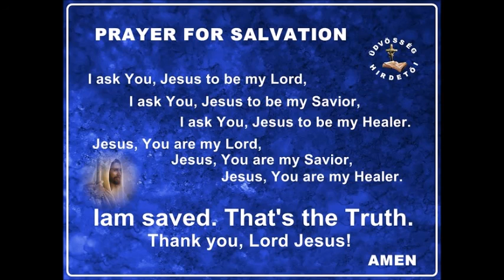Gyarapodás 1 rész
Egy korábbi tanítás a gyarapodásról, tanít;  Nagy Éva az Üdvösség Hirdetői Egyház vezetője, az FCF szolgálója
weblap; udvosseghirdetoi.shp.hu